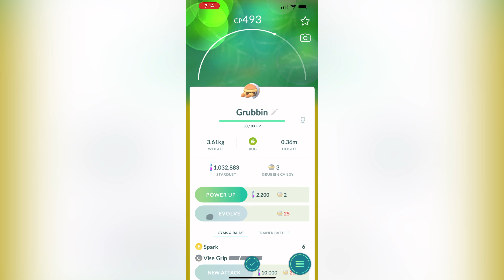Pokémon Go - Wild Grubbin caught | Gen 7 Pokémon